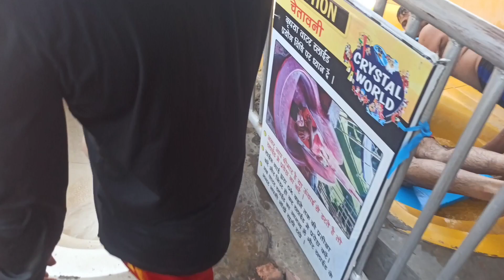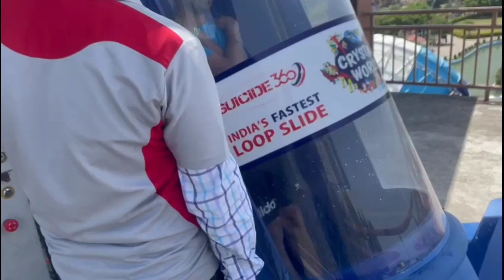CRYSTAL WORLD VLOG PART 3